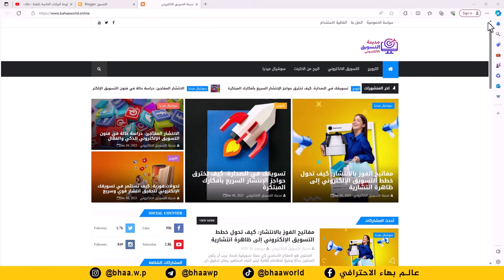كورس الربح من مدونات بلوجر باستخدام الذكاء الاصطناعي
عرض خاص – 5 الاف فقط (لأول 50 مشترك فقط)
نقدم لكم حصريا .. اول كورس بالوطن العربي لشرح الربح من مدونات بلوجر باستخدام الاصطناعي  ChatGPT

نـأخذك برحلة عملية لأنشاء مدونة تكسب منها أرباح تصل الى ربع مليون دولار سنويا😍

سنتعلم في هذا الكورس👇
✅ اختيار المجال المناسب ومعرفة كمية الربح
✅ انشاء مدونة جديدة
✅ إضافة القالب الى المدونة
✅ تصميم الشعار وتركيبه على المدونة
✅ انشاء حساب على موقع ChatGPT
✅ تأليف المقالات بالذكاء الاصطناعي
✅ شرح صندوق إضافة المقالات
✅ إضافة المقالات في المدونة
✅ التعديل على قالب المدونة-
✅ تنسيق القائمة الرئيسية
✅ حجز الدومين وتركيبه على المدونة
✅ انشاء الصفحات الثابتة وربطها في الموقع
✅ ربط المدونة في منصة ادسنس لتلقي الربح

بعد الدفع نرسل لكم محاضرات فيديو عبر تطبيق تليكرام